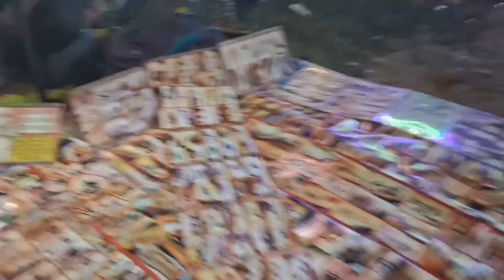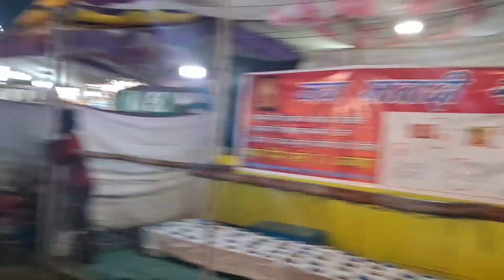જાદર નો મેરા માં મજા આવી | jadar no mero 2024 | jadar mela night | jadar mela vlog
જાદર નો મેરા માં મજા આવી  | jadar no mero 2024 | jadar mela night | jadar mela vlog | jadar vl